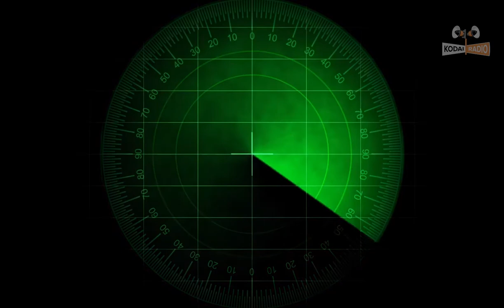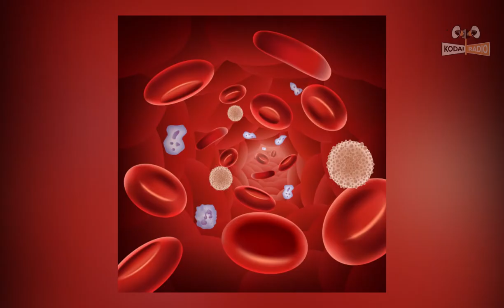ஆங்கிலேயர்களை தனது அறிவியல் திறமையால் அதிர வைத்த தமிழன் | cv raman | scientist | Kodairadio tamil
This video about sir cv raman biography..

Image source from:
 Pixabay

Video source from:
Paulo Renato from Pexels